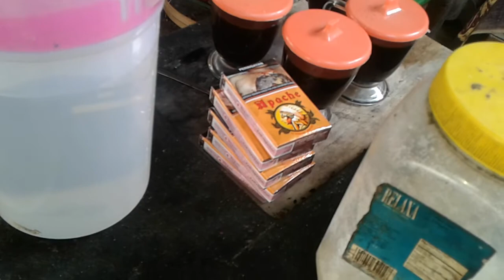pendukung jokowi prabowo gak biasanya, katanya kampret sama cebong,pilihan presiden#2019